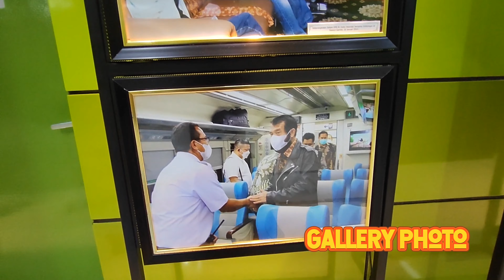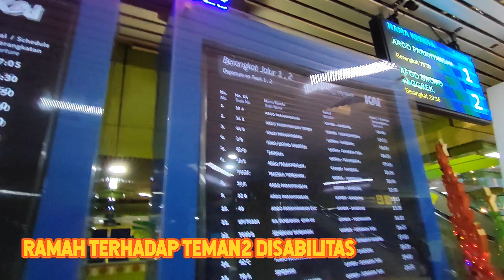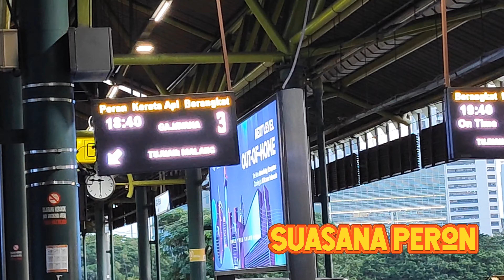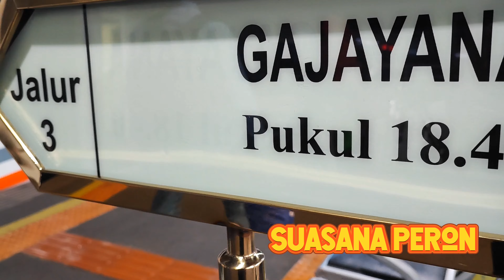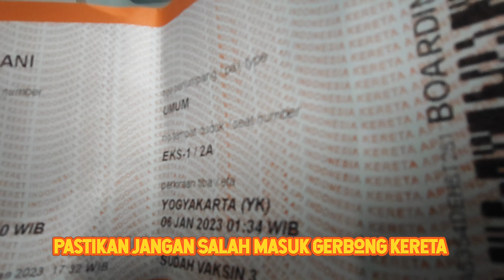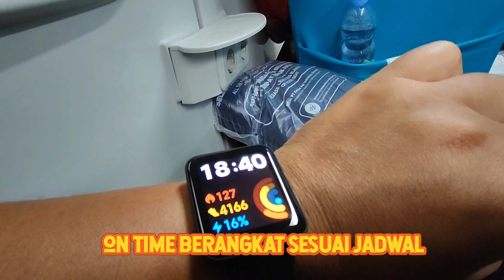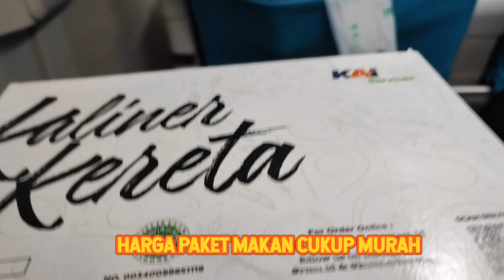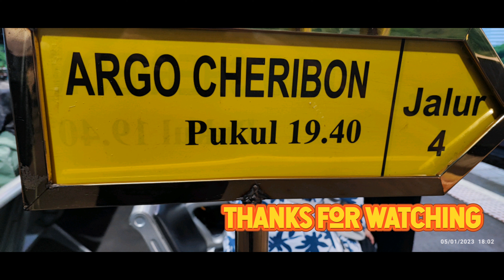Mencoba Kembali Naik Kereta Api | Gambir ke Yogyakarta | Gajayana Malam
Yogyakarta menjadi salah satu destinasi wisata yang direkomendasikan untuk dikunjungi baik saat liburan panjang ataupun libur  weekend.

Kereta Api menjadi salah satu Transportasi pilihan saat kita ingin berwisata ke Yogyakarta

Dalam video ini saya menyampaikan informasi tentang bagaimana suasana station Gambir pasca pandemi dan bagaimana perubahan yang luar biasa yang dilakukan oleh KAI sehingga Kita merasakan sangat nyaman saat naik kereta api.

Hatur Nuhun.